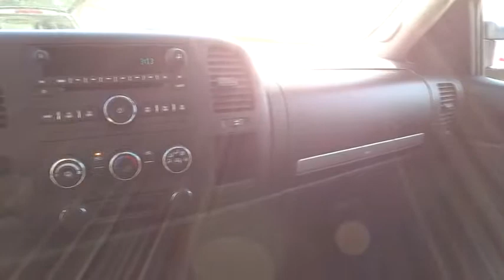2008 Chevrolet Silverado 1500 Woodstock Canton Marietta Kennesaw Jasper GA 17985B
2008 Chevrolet Silverado 1500  - Stock#: 17985B - VIN#: 2GCEC19J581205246

Drivers wanted for this dominant and seductive 2008 Chevrolet Silverado 1500 LT w/1LT. Take pleasure in the silky smooth shifting from the Automatic transmission paired with this high performance Gas V8 5.3L/323 engine. Delivering an astounding amount of torque, this vehicle begs for someone to love it! It is stocked with these options: Seats, front 40/20/40 split-bench, 3-passenger, driver and front passenger manual reclining center fold-down armrest with storage, lockable storage compartment in seat cushion (includes auxiliary power outlet), adjustable outboard head restraints and storage pockets on Extended and Crew Cab models, OnStar, 1-year of Safe and Sound plan. Includes Automatic Notification of Air Bag Deployment, Stolen Vehicle Location Assistance, Emergency Services, Roadside Assistance, Remote Door Unlock (requires power locks), OnStar Vehicle Diagnostics, Hands-Free Calling, AccidentAssist and Remote Horn and Lights (OnStar services require vehicle electrical system (including battery), wireless service and GPS satellite signals to be available and operating for features to function properly. OnStar acts as a link to existing emergency service providers. OnStar Vehicle Diagnostics available on most 2004 MY and newer GM vehicles. Diagnostic capability varies by model. Visit onstar.com for system limitations and details. If the order type is FDR, (UE0) OnStar delete will be forced on. Not available with a ship-to of Puerto Rico or the Virgin Islands. Remote Door Unlock requires (AU3) Power door locks.), Power outlets, 2 auxiliary instrument panel-mounted with covers, 12-volt, Grille, chrome surround, Bumper, front chrome (Includes body-color bumper end caps.), Driver Information Center with odometer, trip odometer and message center (monitors numerous systems depending on vehicle equipment level including low fuel, turn signal on, transmission temperature and oil change notification) (Driver Information Center controls are operated through the trip button unless (UK3) steering wheel mounted audio controls is ordered.), Seat adjuster, manual lumbar control on the driver-side, Exhaust, aluminized stainless-steel muffler and tailpipe, Windows, power with driver Express-Down, Windows, power, rear access door (Requires Extended Cab Models.). Cruise for miles in this peppy and fun-loving Silverado 1500.Visit Cherokee Ford located at 195 Woodstock Parkway, Woodstock, GA 30188 for a hassle-free deal!